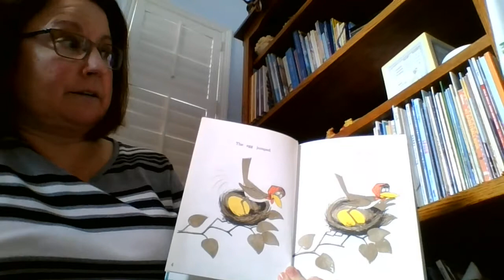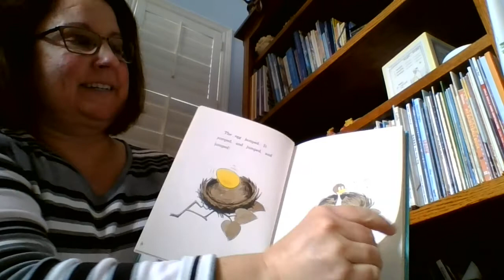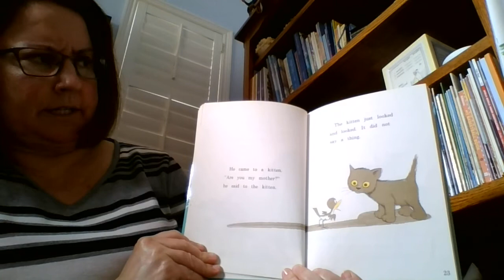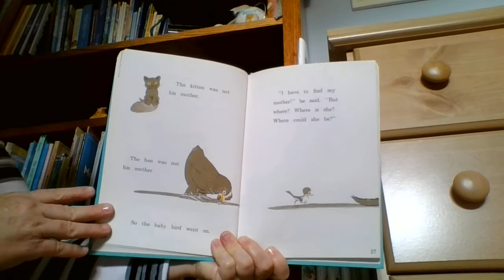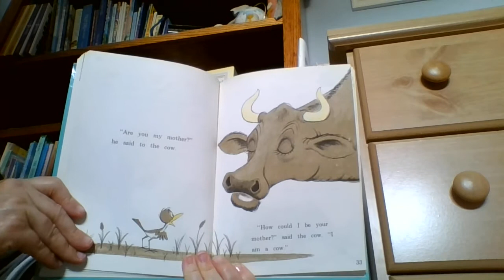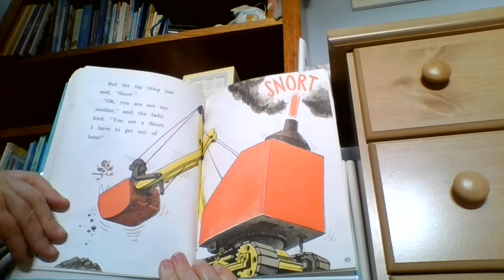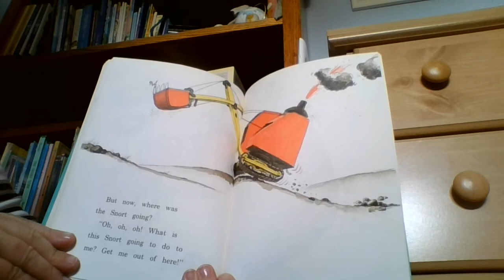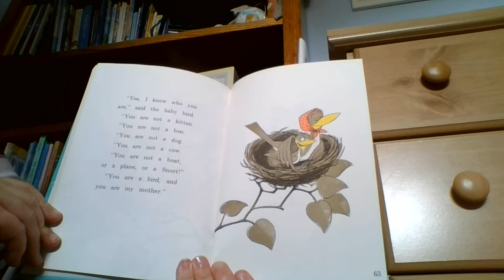Teacher Jill reads, "Are You My Mother?" Storytime Ep. 32